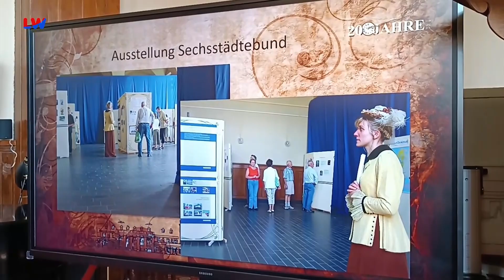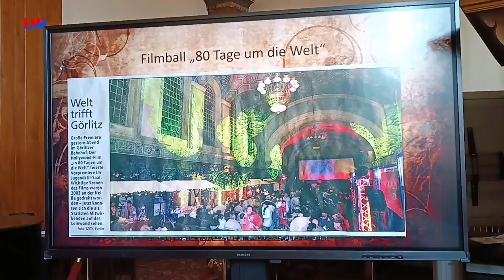Görlitz: 20 Jahre Ideenfluss - LAUSITZWELLE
Seit 20 Jahren gibt es ihn im Görlitzer Hauptbahnhof –den Verein: „Ideenfluß“ am „Gleis Eins: KulTourPunkt“, der ehemaligen Mitropa Gaststätte im Haupt-Bahnhof  Görlitz. Dieser ist untrennbar mit Birgit Beltle verbunden – wie sie mit ihren Hüten verbunden ist. Oben ohne hat sie kaum jemand zu Gesicht bekommen. Als Motor des Vereins sorgt sie dafür, dass Ideen sprudeln können. Am vorigen Dienstag feierte der Verein im „Gleis Eins! Sein 20-jähriges Bestehen. Und wenn neben Mitstreitern, zwei Bürgermeistern der Europastadt Göritz-Zgorzelec auch der sächsischen Ministerpräsident zwischen zwei Terminen in der Region einen einstündigen Zwischenstop einlegt, um zu gratulieren, vor allem aber zu danken, dann muss da etwas sein, was nicht alltäglich ist.